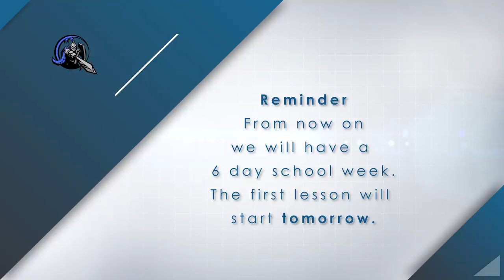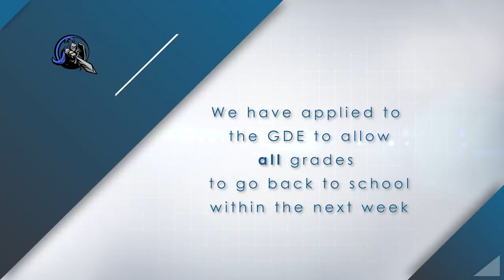Roosevelt High Grade 12 update 12 June 2020